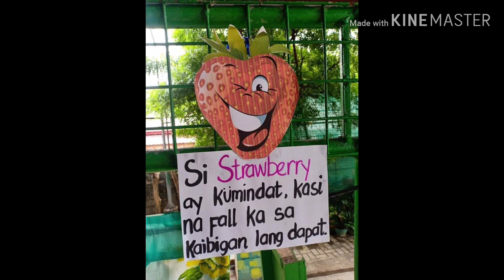HUGOT LINE !!!😄😄😍😍MGA PRUTAS